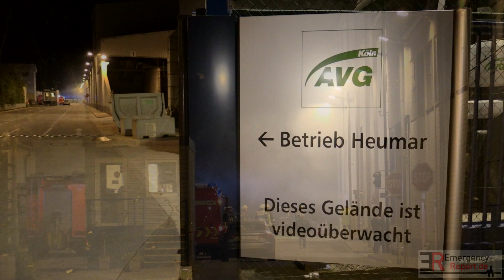[FEUER AUF KÖLNER RECYCLINGHOF] - 50m³ Abfälle brannten - [RAUCH AUS LAGERHALLE] - Feuerwehr Köln -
Feuerwehr Köln: Feuer auf Kölner Recyclinghof - 50m³ Recycling Abfälle brannten - Rauch aus Lagerhalle

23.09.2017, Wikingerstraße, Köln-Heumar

Die Feuerwehr Köln wurde am Abend des 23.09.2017 zu einem Feuer auf dem Gelände eines Recyclinghofes auf die Wikingerstraße alarmiert.
Beim Eintreffen der ersten Einsatzkräfte brannte ein Haufen Recycling-Abfälle (ca. 50m³) in einer Halle.
Umgehend leiteten mehrere Trupps die Brandbekämpfung ein.
Wie es zu dem Brand kommen konnte ist derzeit noch unklar.

Copyright : Emergency-Report.de